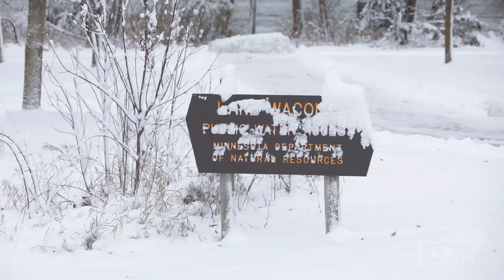11/27/2019 Saint Bonifacius, MN - Clean-Up After Snowstorm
Footage includes truck snowplows plowing, tractor clearing entrance of building, MNdot snowplows checking their plows before going out again, people clearing off their cars, people shoveling, a person snow blowing their driveway,  sign partly covered with snow, and people driving on mostly snow-covered roads.